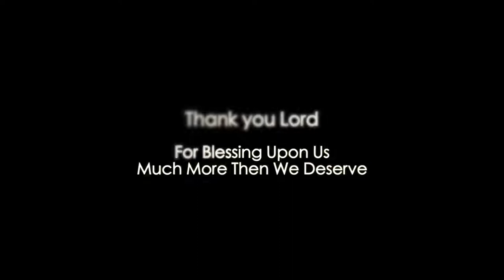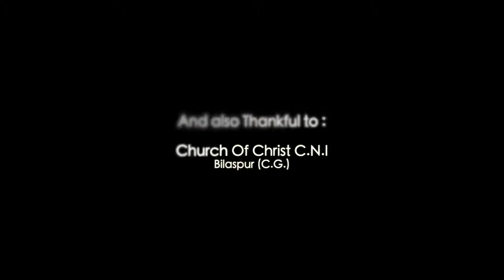Pavitra ati Pavitra पवित्र अति पवित्र Song | Hindi Christian Song | Worship Song | Hosanna YC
The Holy Soul Revelation Presents
Pavitra Ati Pavitra sthan mein Cover(Female version) I The Holy Soul Revelation I Pragati Vaish I Christian Song I Full HD

Credit & Crew

Singer : Pragati Vaish
Music Re-Arranged By: Sharon Franklin
Videography : Vinay Laheja n Dheeraj Kumar(VISION STUDIO)
Video Editing n colouring : Vinay Laheja
Mixing n Mastering : Vishal Jerry Khalkho
Direction by : Lak Gurung
( And thanks to R2R(Reel to Real) studio for supporting us)

Original Credit : Sir.Vijay Benedict

     Lyrics

Pavitra ati Pavitra sthan me
Le chal prabhu
Mujh ko tu apne lahu se
dho de mere prabhu
Tere samne jhukte hai
sajda hum kerte hai
Aatma aur sachhai se
Aaradhna karte hai...(2)

Shudh jal tu chidhak de
Man ko mere badalde
Prarthna hai humari
Aatma se tu bher de...(2)
Tere samne.

Le chal Prabhu
Mujhko tu apne lahu se